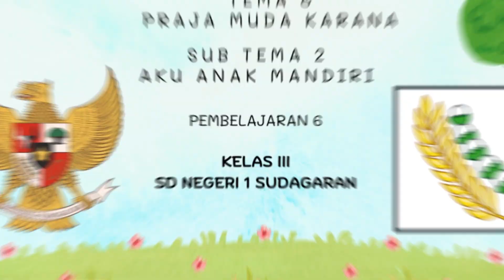PRAKTIK PEMBELAJARAN MANDIRI | TEMA 8 SUBTEMA 2 PEMBELAJARAN 6 KELAS 3